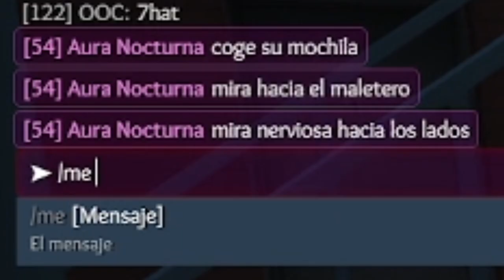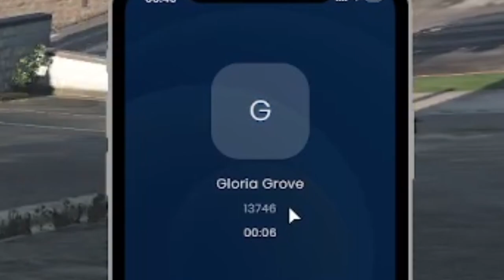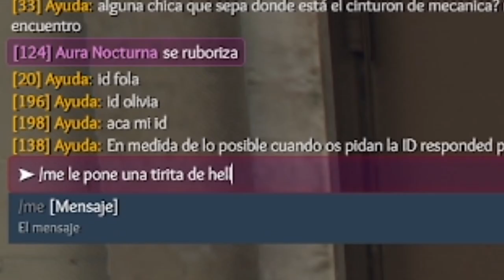AURAMON, AGENTES SECRETOS 🙉 | MEJORES MOMENTOS de LONDON EYE | ☯️ Aura Nocturna #5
No te pierdas toda la historia de Aura con detalles, cada día en: 📍